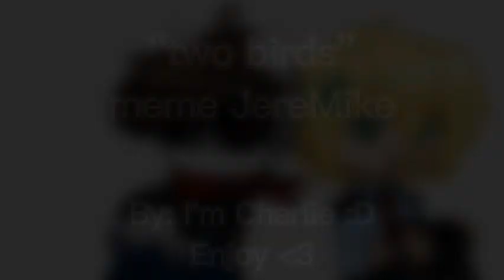“two birds” | Meme | JereMike | FNaF | My AU!!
┊ꗃ 𖥻 : ¡Welcome to My desc!

◦⌇⋆⁺˖⸙̭❛video information⸙̭❛◌*̥₊⌇◦

꒰ 𖥻 . º• ☆Used apps:
• Capcut
• Gacha club [no mods]

𖥻 .º• ☆‧₊˚╰► Characters used in the video:
• Frederick “Jeremy” Fitzgerald
• Michael Terrence Afton

𖥻 .º• ☆‧₊˚Ships:
• JereMike (Jeremy x Michael)

┊ꗃ : random note of the day:
─ Hola sonríe **se bonita** tan novio y sin hermosa? **guiña el labio y se muerde el ojo**

 *:.｡..｡.:*ﾟ:*:✼✿✿✼:*ﾟ:.｡..｡.:*･ﾟﾟ